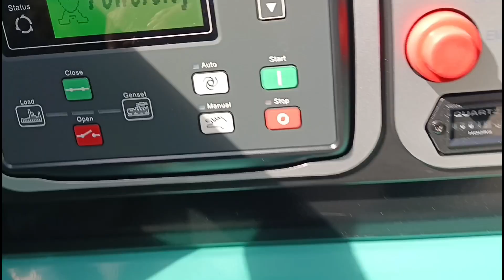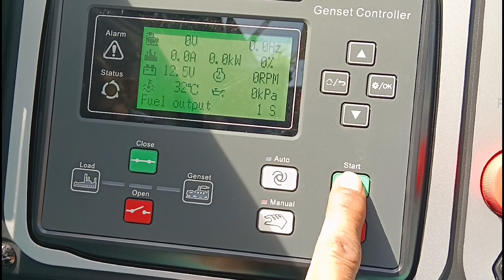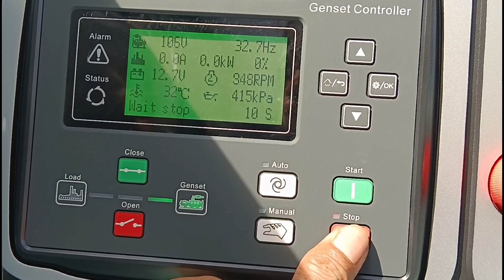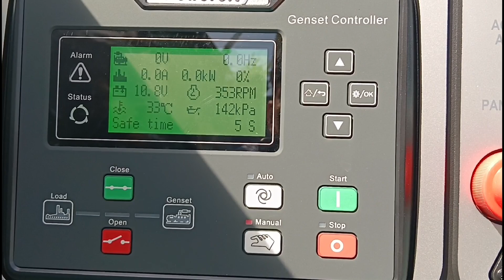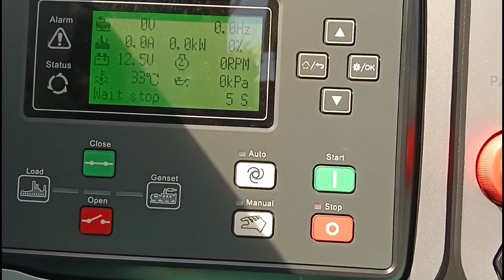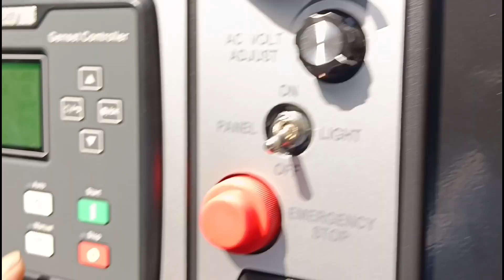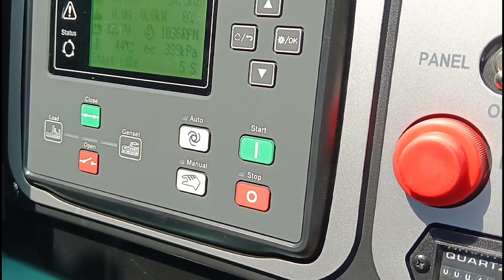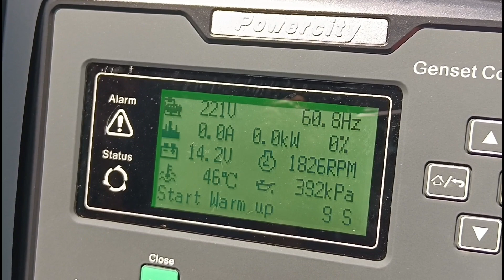ENGINE HARD STARTING ..adjust gain of speed controller